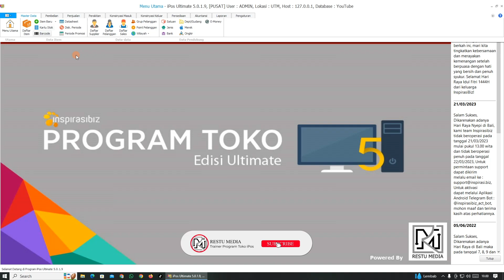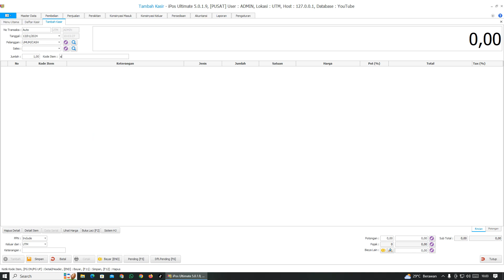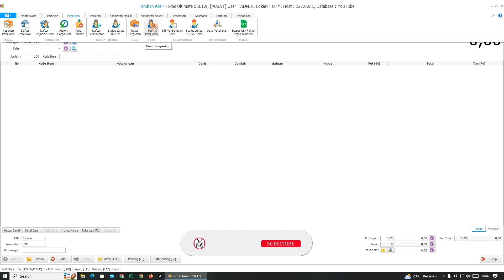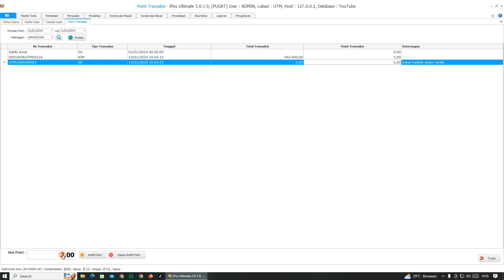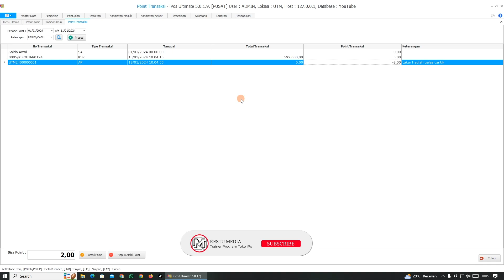Cara Setting Sistem Point Pelanggan : Point Tukar Hadiah pada Program iPos 5 | RESTU MEDIA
Pembelian Program iPos All Edition bisa dilakukan di :
Tokopedia :